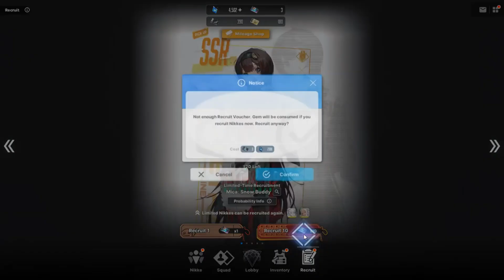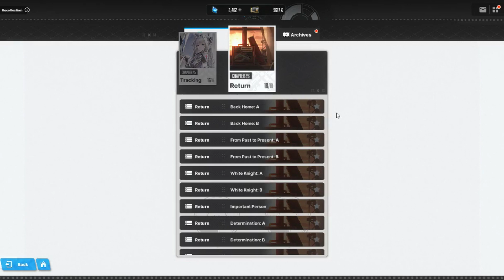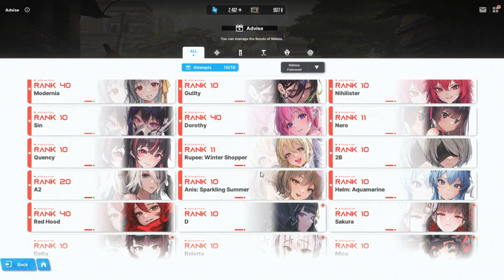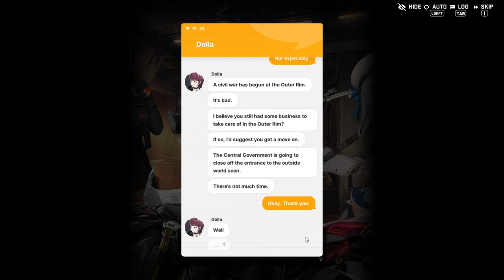Goddess of Victory Nikke - Episode 171 Sugar Bond